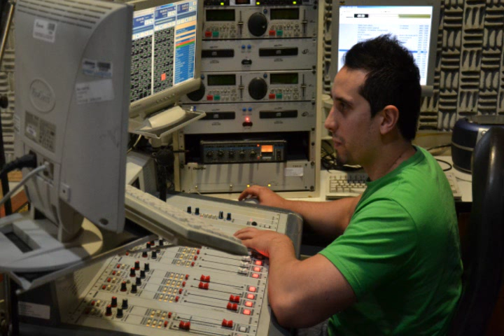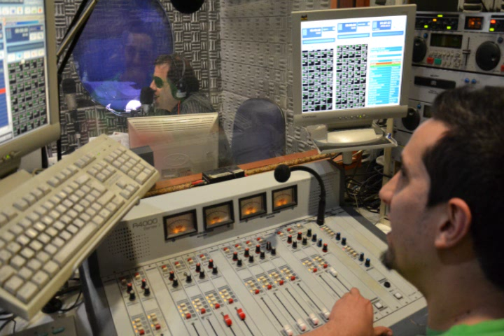dd pelea diputados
En marzo de 2009 varios diputados volvieron a la práctica pugilística. Recordado show por la arenga de Sandra Echeverry gritando "Dale guapo!!!" mientras aplaudía a su correligionario blanco Sergio Botana que se le iba a las manos al frenteamplista Álvaro Vega. Doble Discurso analizó el caso y Rodolfito lo rapeó.

Con ustedes el único, el inigualable, el violador de todos los versos, el asesino de las rimas fáciles, más explosivo que una bomba Molotov, más lisérgico que un peyote, más duro que un machete, sí sí sí, fuerte ese aplauso para recibir a RO DOL FI TOOOO